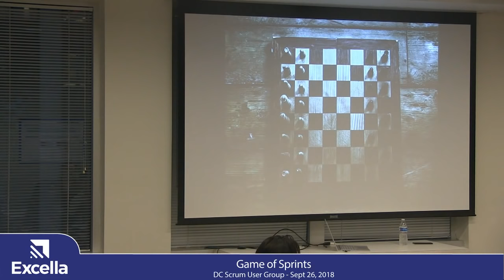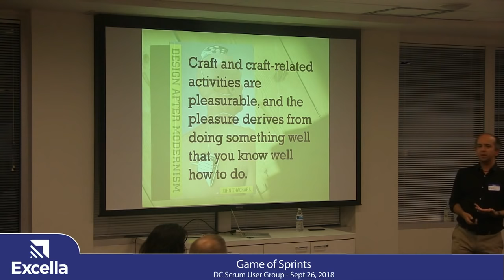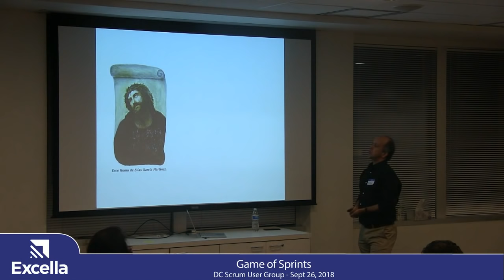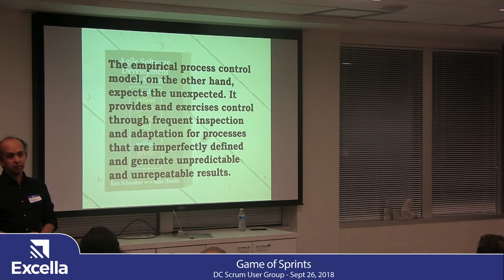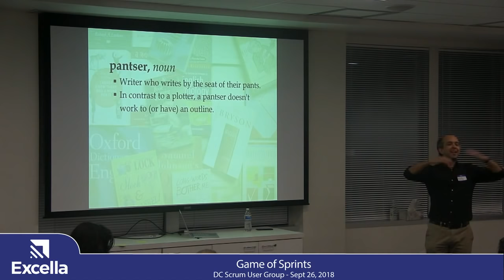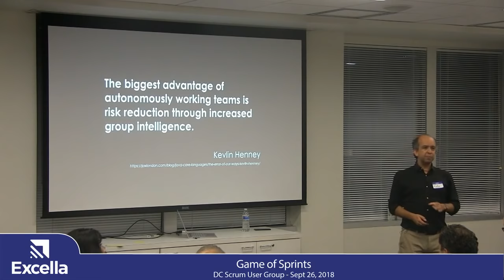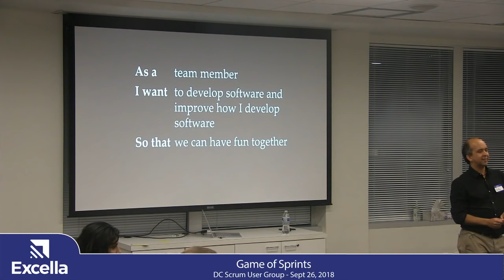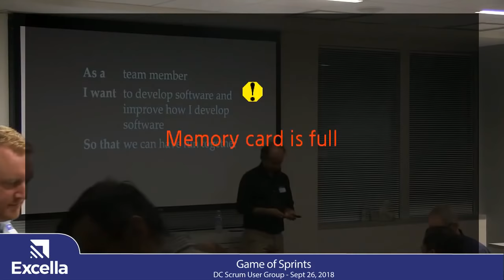DCSUG - Game of Sprints by Kevlin Henney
If software development is a co-operative game, as Alistair Cockburn observed, then what kind of game is Scrum? Lots of people are playing it — or say they are — but there seems to be some disagreement about what the point of the game is, how to play it and even, in many cases, what the rules are. This talk looks at Scrum and other agile thinking through the lens of nomic games, hypothesis-driven development and fun.